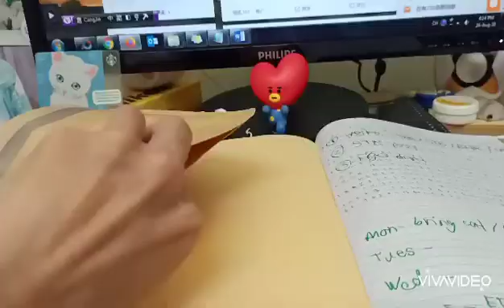Weekly vlog 一周日常 vlog | 峇株巴辖+居銮小旅行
八月份最后一星期，刚好是马来西亚国庆日周末长假，以峇株巴辖+居銮小旅行作为结束。能把我weekly vlog看完的人，非常感激你们！

喜欢分享旅游，好吃和日常，若你愿意看，感激不尽！